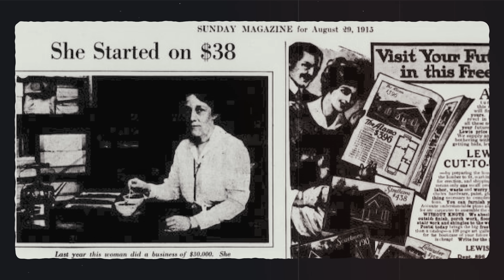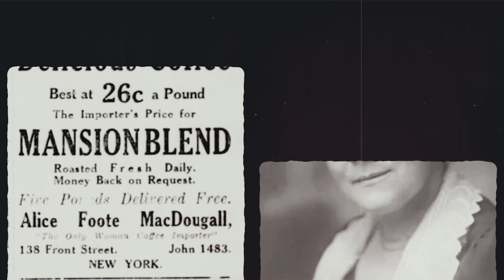Coffee Culture NYC with Ever Meister Ep 01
A new city brings about fresh perspectives! Join us as we follow coffee producer Juliana Zeledon and Ever Meister, special-coffee professional and author of "New York City Coffee: A Caffeinated History", as they explore NYC coffee culture.

Juliana Zeledon
Down to Earth Coffee